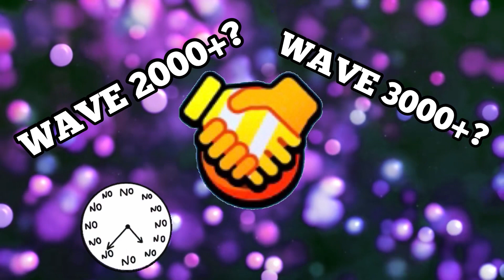CHANNEL ANNOUNCEMENT 📣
Im really interested about your opinion, write it in the comments 👍 I will try to adapt to you and decide with you my brothers and sisters ❤️‍🔥

1.  This Feeling - Ceen

, Just ENJOY it my friends ❤️🏴‍☠️